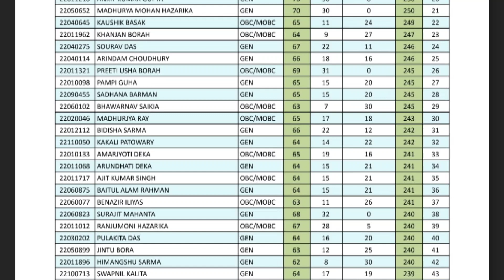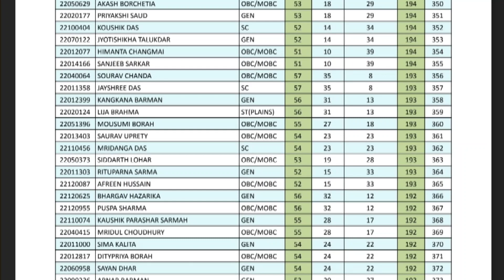Gu B.Ed Final Merit List is live now | Gu B.EDCET final merit list 2022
Gu B. Ed Final Merit List is live now. ||